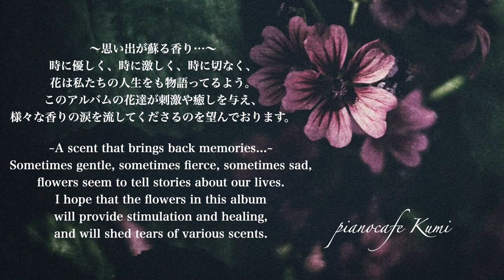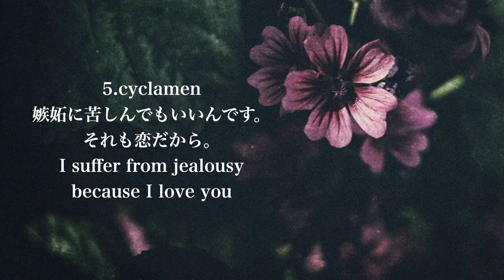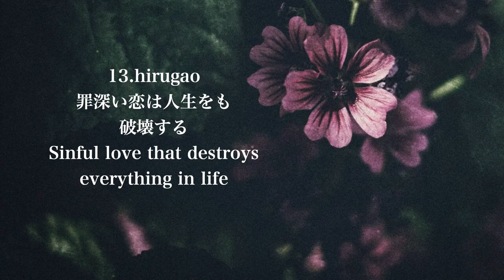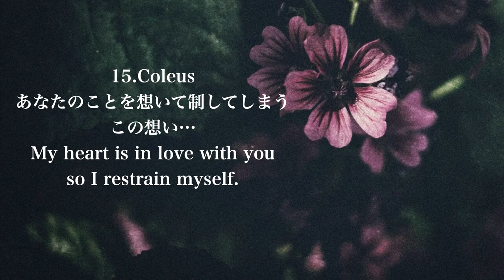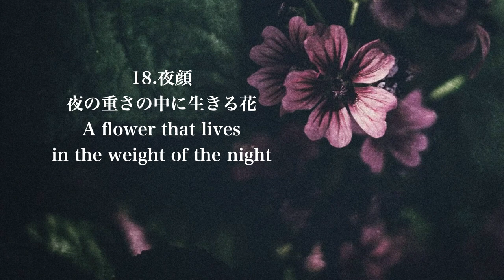piano album~Scent of Memories~teaser｜ベストアルバム｜ティーザー動画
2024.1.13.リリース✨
お花をテーマにしたベストアルバム🌺
ぜひお楽しみに♪
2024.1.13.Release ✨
Best album with flower theme🌺

リリースに先駆けアルバムのブックレット（曲解説）を販売します。
曲を聴きながら読んでいただけるとより世界観が味わえます✨
ブックレットはこちら